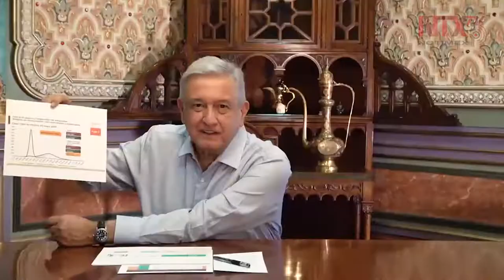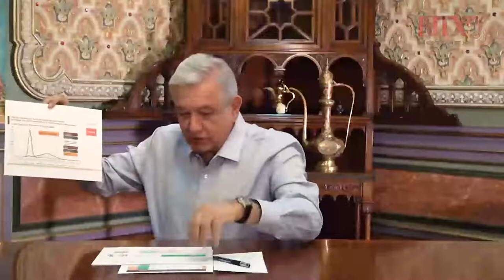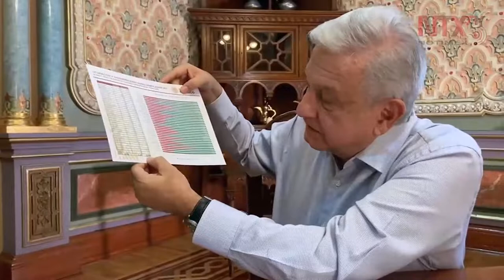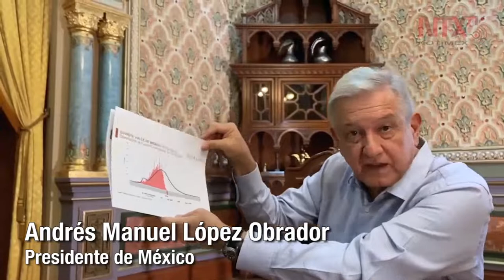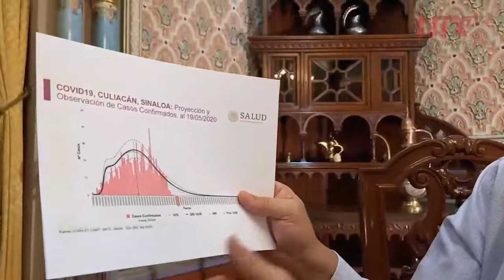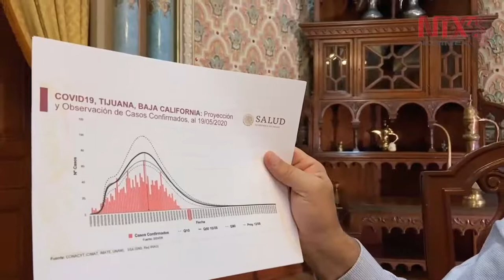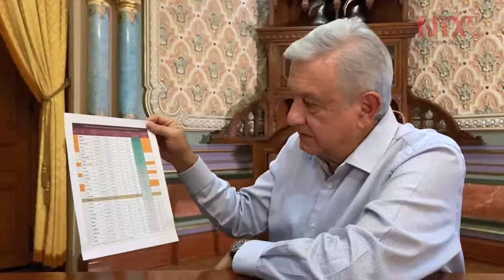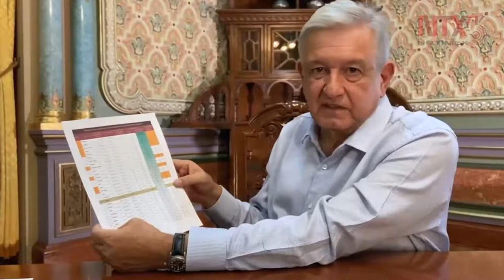Ante la adversidad por COVID-19, AMLO destaca las medidas aplicadas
El presidente Andrés Manuel López Obrador señaló que "estamos en un momento crítico por el número de contagios de COVID-19 en el Valle de México"; pese a esto, el mandatario federal se dijo optimista.